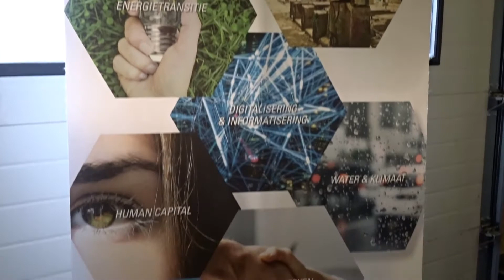BouwLife - Circulaire Woningconcepten